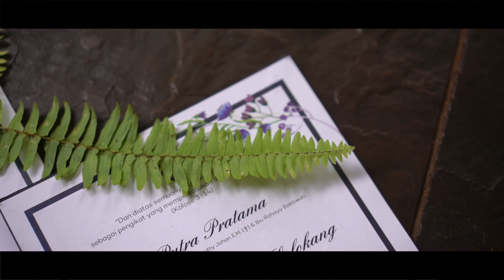Putra & Dita | Will Not End Here...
AKSA
Wedding Photography & Cinematic Film

Jalan Raya Kartini No 21A Depok